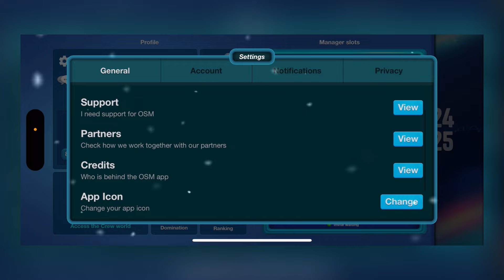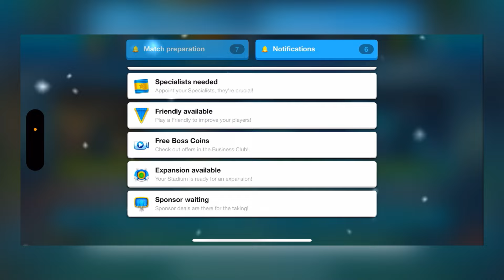VUELVO A OSM 2025 CON TODAS LAS NOVEDADES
Vuelvo a OSM después de muchos meses 👀

Repasamos todas las novedades y pronto nos ponemos en marcha con muchos vídeos y nuevas tácticas 😎